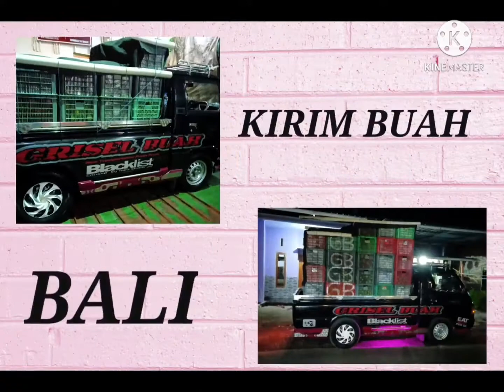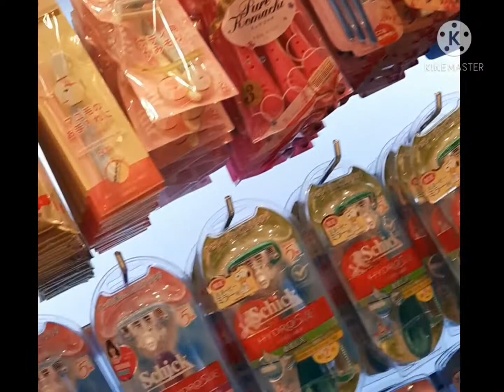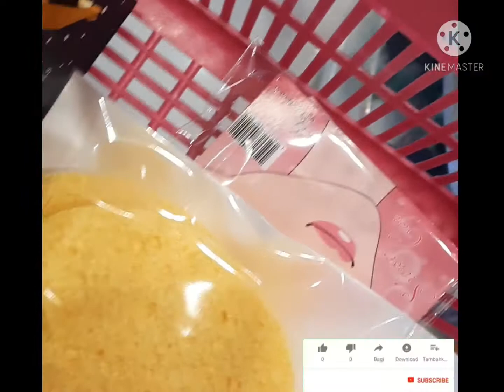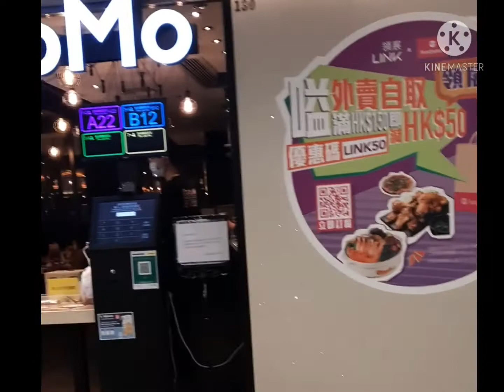ANTAR SI BOSS NGE'MALL CARI PERLENGKAPAN KOSMETIK || LANJUT MAKAN MALAM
Banyak suka dukanya ikut orang ,tp alhandulillah 16 th ikut bos ini baik banget ,saya sdh dianggap adik sendiri, curhat2 tan dll, Kebaikannya tak pernah bisa diukur, terimakasih sudah sayang & baik sama saya.. sehat slalu mbokde ku...